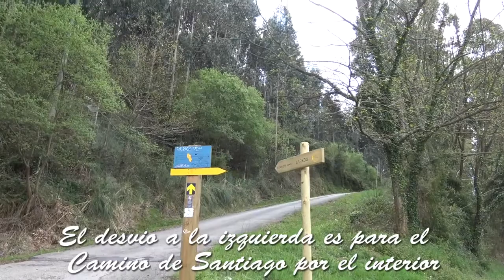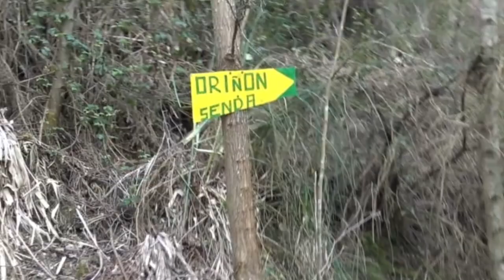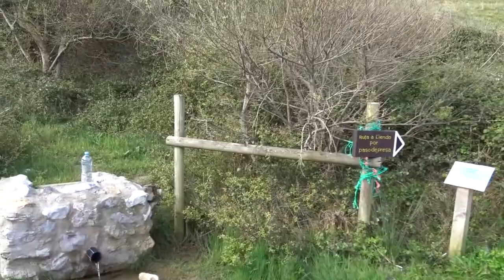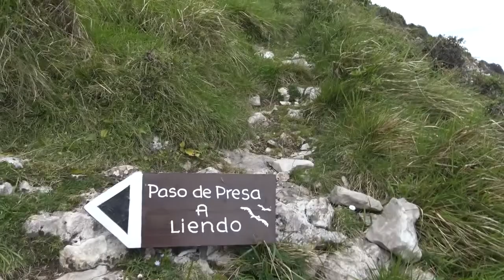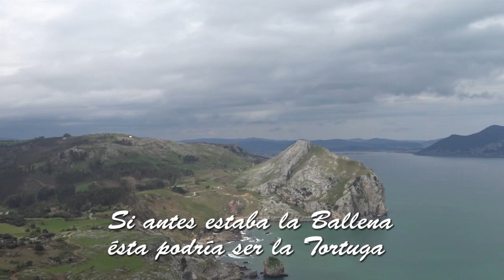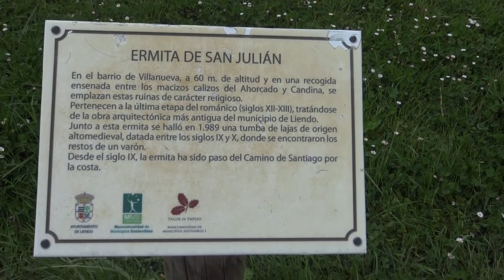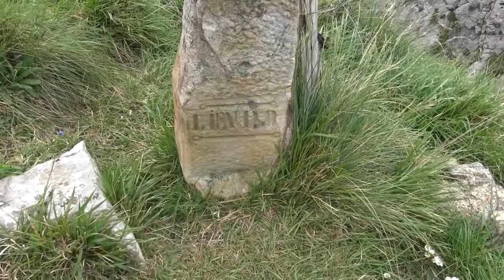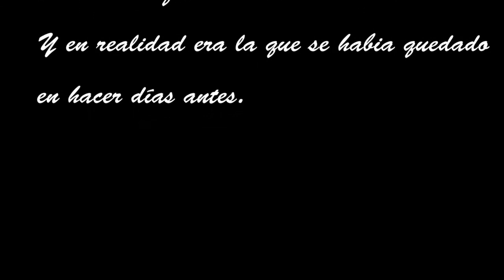Camino Santiago del Norte por la Costa etapa Islares a Laredo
Camino de Santiago del norte por la Costa etapa Islares hasta Laredo